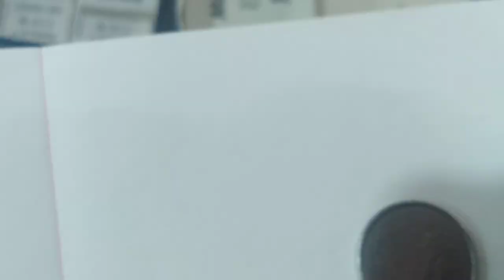50 centavos 1994... será falsa❓shortsviral